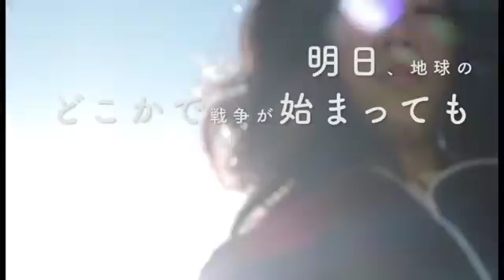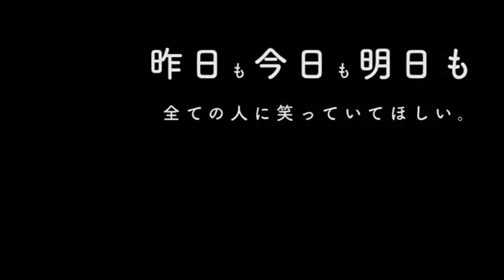僕たちは死ぬ日まで生きている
国際平和映像祭（UFPFF)2017ファイナリスト

『僕たちは死ぬ日まで生きている』七田 千紗 監督 (日本）

誰もが平和がいいと言う。戦争をしたい人はいないと。辞書には「平和:戦争状態でないこと。」と書かれているけど、それって少し違うように思えた。平和について話そうとする人は、発展途上国の貧困孤児を語ったり日常の幸せを「平和だ」と言ったりする。でも私は私が知っていることしか話せない。私にとって一番リアルである「生」に対する思いを、伝えられたらいいと思った。